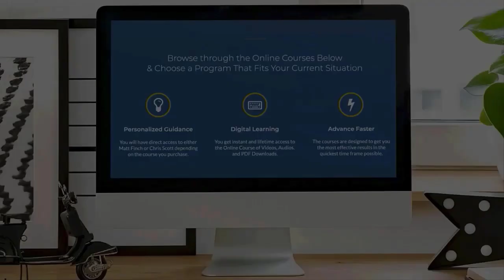How To Stop Drinking Alcohol with Neuro-Associative Conditioning (NAC) | Ep. 239